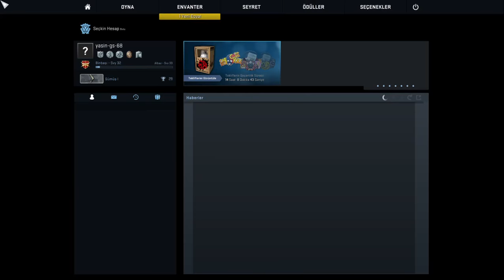Counter Strike Global Offensive / Kopmacalar